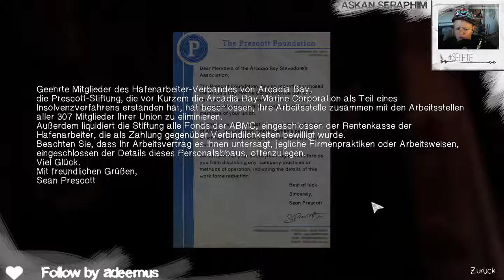German: Life is Strange - Before The Storm Full Episode (Part 3)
Die ganze Episode aus dem Twitch stream vom 31.08.17 -- Watch live